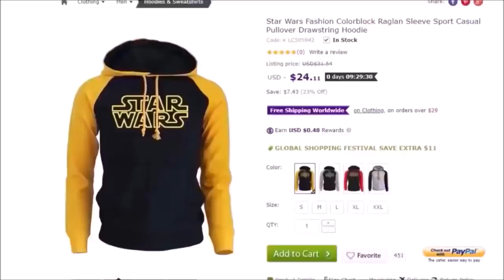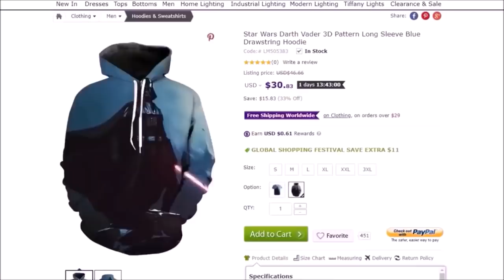Darth Vader's Royal Shadow Guards [More Powerful Than Inquisitors?]